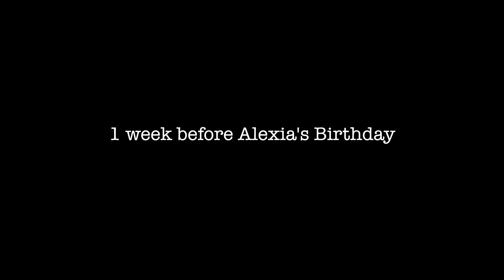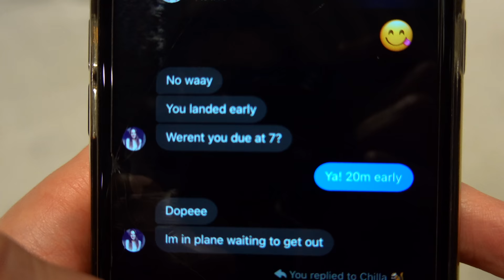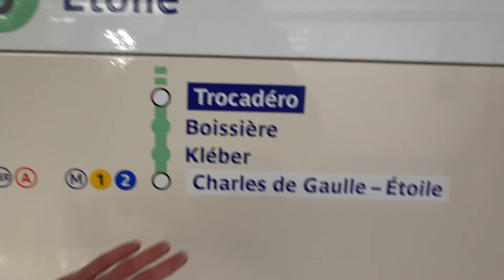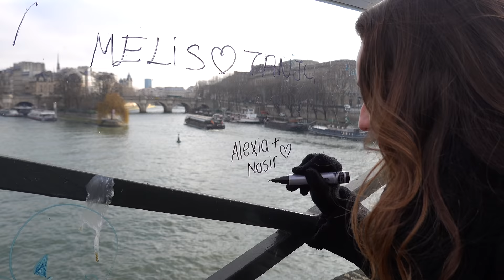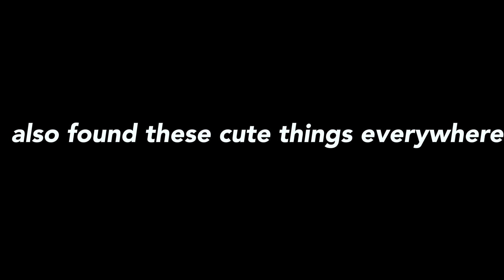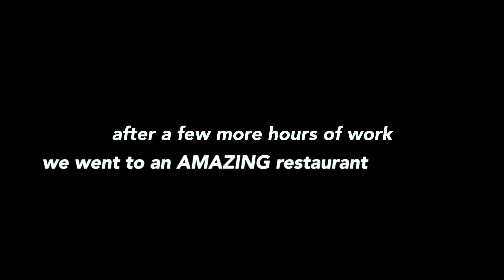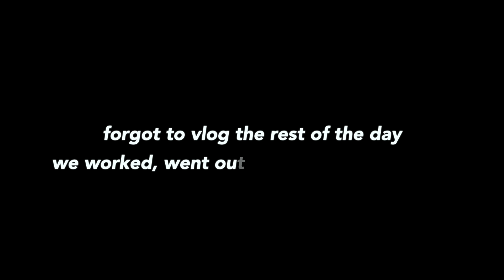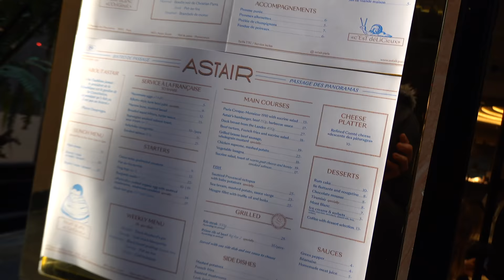SURPRISING MY GIRLFRIEND // PARIS VLOG | KharmaMedic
👋🏻 Hey guys! Welcome to my Paris VLOG! I surprise my girlfriend with a trip to Paris and then we spend 6 beautiful days exploring the city and having the best time together ❤️ This is part of my weekly vlog / travel vlog series so if you enjoyed the video please subscribe to see more 😁 Relationship goals, couple goals, and travel vlog 2020 here we come!

🙋🏻♂️ Who am I? My name is Nasir Kharma and I am a graduate student studying medicine on the undergraduate course at King's College London. This channel is dedicated to helping aspiring doctors reach their goals by getting into medical school and giving prospective medical students an insight into life at medical school.  I hope these videos help

📧 Contact me: If you've got a question feel free to leave me a comment on one of my youtube videos or follow me on instagram and send me a DM over there.

🌳Amazon Products I use in my Videos:
Radio Alarm Clock
Camera Tripod
Headphones Hook
GODOX Studio Light
Neewer Light Stands
iPad Stand
Laptop Clamshell Mode Stand
Apple Magic Keyboard
Apple Magic Trackpad
LG 34" Curved Monitor
Wooden Desk Tray
Joby Gorillapod
Manfrotto Baseplate
The Camera I use (Sony a6400)
The Other Camera I use (Sony rx100 vii)
Oxford Clinical Handbook of Medicine
Kumar & Clark's Clinical Medicine

Orca Vibes - Gypsy
No One's Perfect - Blossom
Waves - Matt Quentin